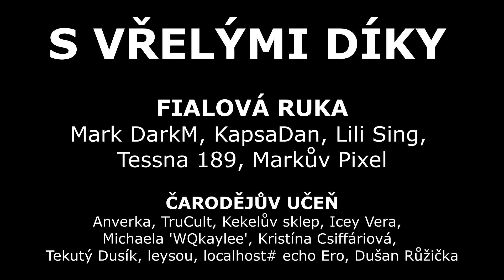Prokleté písně a knihy w/Eduard Birke /archív, 2020/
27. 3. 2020 jsme s BIrkem na streamu zabrousili k tématu pochmurných písní a knih, které dle některých skrývají děsivá prokletí... A tohle je náš příběh...

Autor miniatury: Eduard BIrke

Podporovatelé kanálu:
Mark DarkM, KapsaDan, Lili Sing, Tessna 189, Markův Pixel,

Anverka, TruCult, Kekelův sklep, Icey Vera,  Michaela 'WQkaylee', Kristína Csiffáriová, Tekutý Dusík, leysou, localhost# echo Ero, Dušan Růžička

Eddik, Tulácký vrch, Kokonarnie,  Anna Kubíčková,  Jan Sudík, spodina69,  Anter rem12